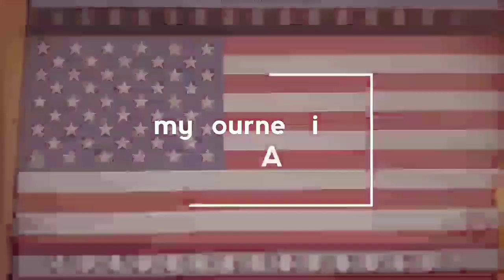Fat snake at the pond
Me and my husband were fishing at our pond and he saw this huge fat snake lying down  on one of the bushes while his tail was in the water.This snake was fat because he was been eating fishes and frog around at the pond.

If you like to shop in my POSHMARK STORE here's the link below.Feel free to shop.